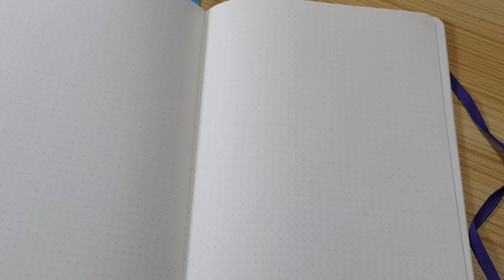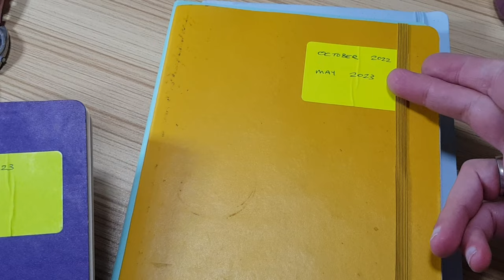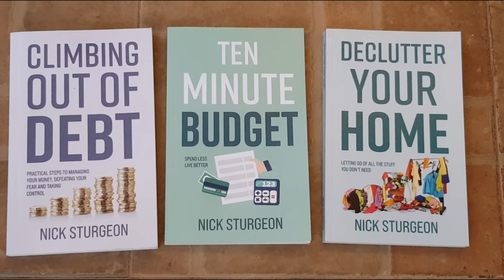YOUR DAILY NOTEBOOK FOR CLARITY, HAPPINESS AND PRODUCTIVITY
Choose a notebook. It can be a hardback, soft cover or spiral bound notebook. What matters is that you find the notebook tool and format that is best for you.

I have been using a daily notebook now for more than forty years. My notebooks range in size from the small A6 models that can slip into a shirt or trouser pocket to the larger A5 hardbound notebooks with page separators, rear pockets for tickets, receipts and random notes.

You can start  with the simplest process of jotting down to-do lists, and ideas for your week ahead. Over time you may well develop more complex systems - always personal planning systems to you - that allow you to set goals, track progress and keep a watchful eye on those projects which are important to you.